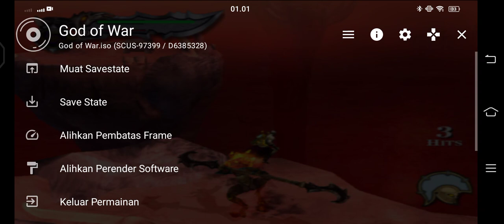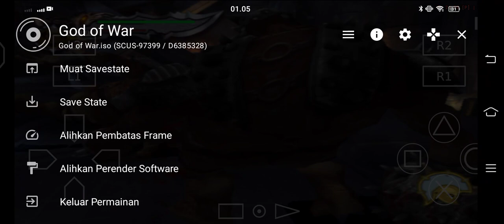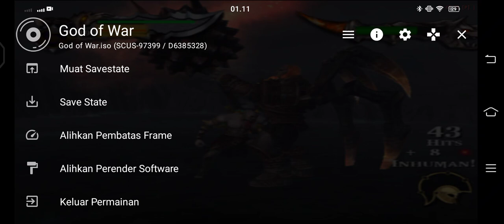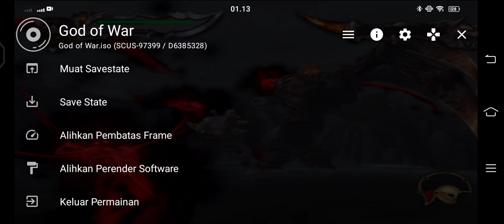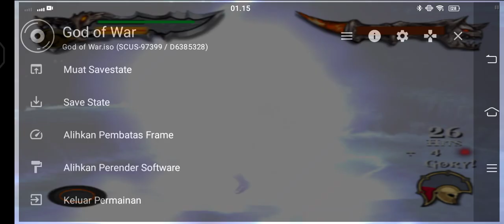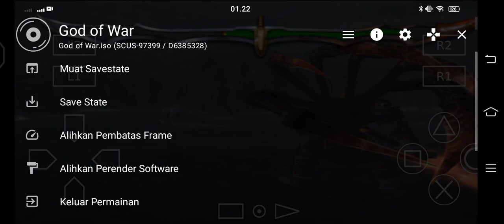Kratos Melawan Boss Terakhir Ares - God Of War 1